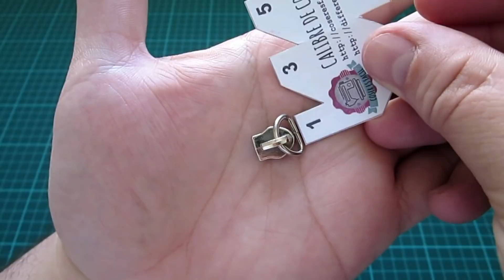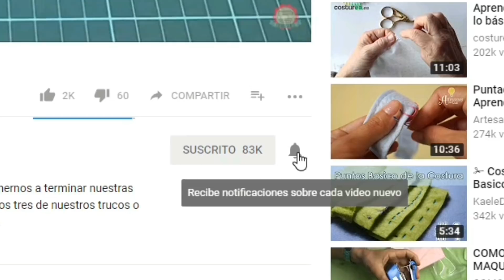Personalizar cierre | Coser fácil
Anteriormente les mostramos cómo hacer un porta cosméticos y nos había quedado pendiente enseñarles cómo hacer el cierre personalizado, o también como se dice en otros países, cremallera personalizable. La ventaja que tienen estos tipos de cierres es que podemos adaptarlos fácilmente e incorporarlos al diseño para lograr un trabajo de mas calidad y con un mayor valor agregado.